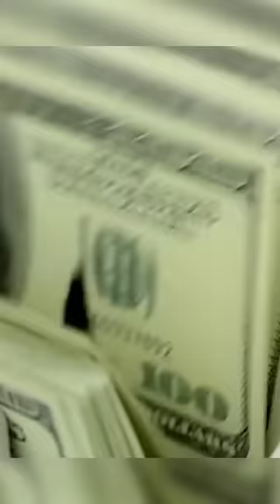El fichaje más caro del fútbol varonil vs el más caro del fútbol femenil ¡ABISMAL DIFERENCIA! 🤯🤯